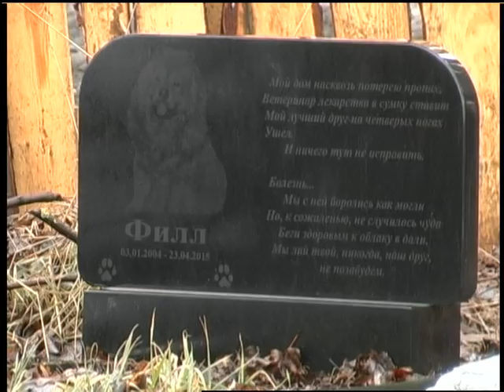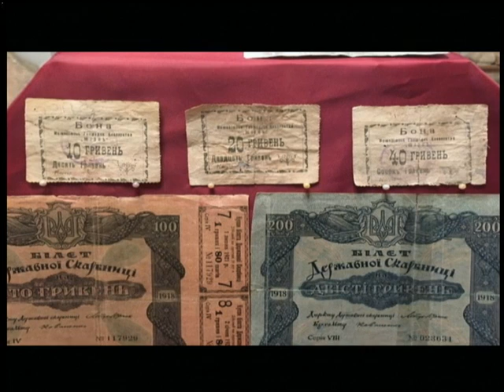16 03 18 Інформаційний випукс о 13 30